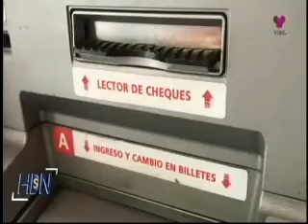Fitch Ratings ve positiva iniciativa sobre créditos de nómina